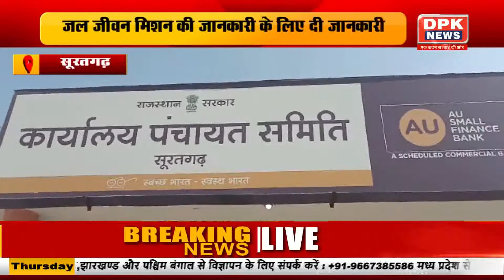देखिये हमारा राजस्थान बुलेटिन | राजस्थान की तमाम बड़ी खबरे | 17 FEB jan 2022